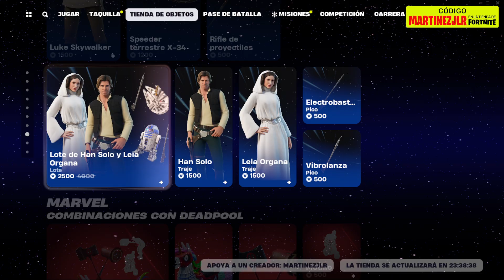*NUEVA* TIENDA SKINS, Stranger Things, Skins Dragon Ball, Freezer y Cell, John Wick, Rick y Morty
🛒 Código de Creador en Fortnite:  MARTINEZJLR

🎁 *CANCELADO* ¿NUEVA SKIN *GRATIS* EXTRA para TODOS en FORTNITE del FESTIVAL INVIERNO? 😱 REGALO EXTRA 🎁

Nueva tienda de fortnite hoy 28 de Diciembre
Nueva tienda de fortnite hoy 27 de Diciembre